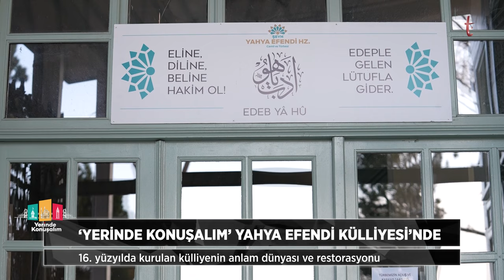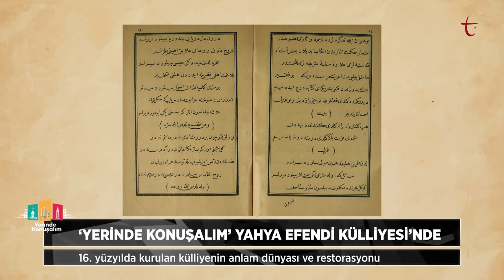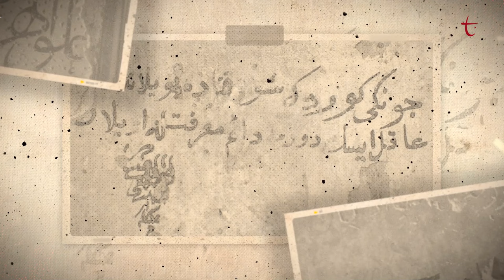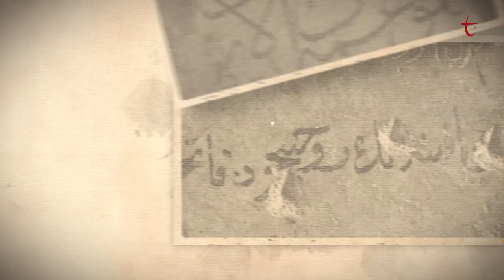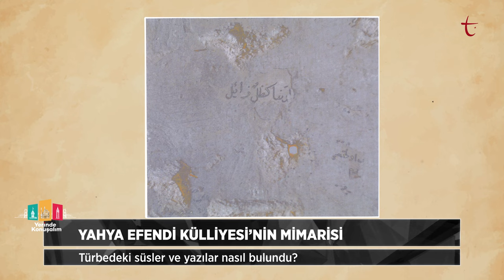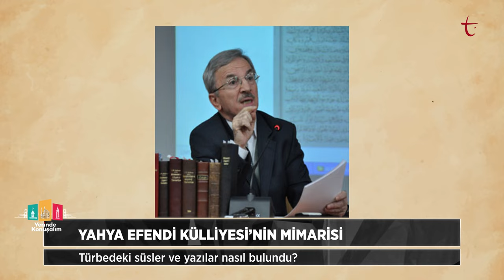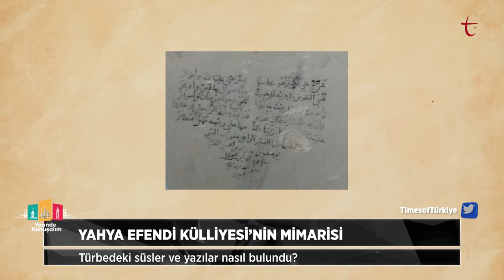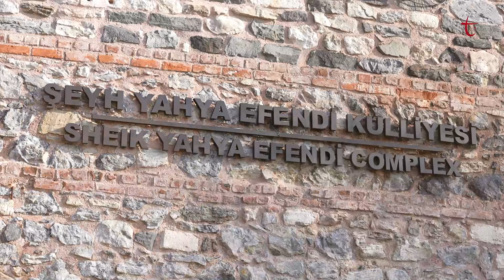Boğaziçi'nin Mistik Muhafızı: Yahya Efendi | Yerinde Konuşalım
Yerinde Konuşalım programında bu hafta Olcay Aydemir, Hasan Eren Ulu ile Yahya Efendi Külliyesi’ndeyiz. 16. Yüzyılda kurulan külliyenin anlam dünyası ve restorasyon sürecini ele alıyoruz.

Yahya Efendi Kimdir?

Külliyenin konumu, içinde bulundurdukları ve işlevi

Türbedeki süsler ve yazılar nasıl bulundu?

Kanuni Sultan Süleyman ile ilişkisi ve ötesi